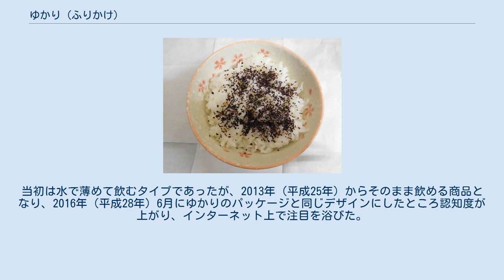ゆかり (ふりかけ)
ゆかりは、三島食品が製造販売する赤ジソのふりかけ。
同社の登録商標（第561358号の2ほか）であり、日本の赤ジソふりかけ市場の約9割を占める。
 名古屋周辺で食べられていた赤ジソの漬物をヒントに1970年（昭和45年）に販売開始し、三島食品の売上の3割を占める看板商品に成長した。
 古今和歌集収録の短歌「紫の ひともとゆゑに 武蔵野の 草はみながら あはれとぞ見る」（よみ人しらず）に由来する。
この歌は「紫草が1輪咲いているという縁（ゆかり）だけで武蔵野のすべての草花を愛おしく感じる」という意味で、紫がゆかりあるものの象徴となった。
そこで、赤紫色をしたこの製品を表すのにふさわしい名前として「ゆかり」が採用された。
また顧客との縁を大切にするという意気込みも含まれている。
 「ゆかり」という商品名は決まったものの、1960年（昭和35年）に中埜酢店（現・ミツカングループ）によって商標登録済みであることが判明した。
幸いにも三島食品は中埜酢店と酢の取引があり、同社の厚意によって「ゆかり」の商標を使えることになった。
その後、1999年（平成11年）にミツカングループから「ゆかり」の商標が三島食品に譲渡され、三島食品の登録商標となった。
一部の国語辞典は「ゆかり」の語義について「梅干しを漬ける時に一緒に漬け込んだ紫蘇の葉を干して粉にしたもの」という解説文を付しているが、三島食品の登録商標は未だ有効であり、普通名称化した商標ではない。
 三島食品は1949年（昭和24年）にトウガラシ粉や桜でんぶを製造する三島哲男の個人商店「三島商店」として創業し、魚類の粉末を使った業務用ふりかけ「弁当の友」の製造で成長を遂げた企業であった。
1960年代後半のある日、三島食品の名古屋エリアを担当していた営業マンが、現地で見つけた赤ジソを刻んだ漬物の商品化を提案したのが、ゆかり誕生のきっかけとなった。
営業マンは上司に掛け合ったものの相手にされず、三島哲男社長の自宅に夜間に電話をかけると「大石内蔵助みたいなことをするな。寝ていたのに、明日にしろ」と言われた。
そこで翌日再び三島社長に電話すると、三島は「漬物屋ではない」としてこの提案を却下したが、営業マンは粘り強く営業日報で商品化を訴え続けた。
三島は「漬物ではなく乾燥できれば」という条件を付けて開発許可を出した。
開発段階では、香りと赤紫色を両立できる、赤ジソを乾燥させる適温を見つけ出すのに数か月を要した。
 提案から2年を経て1970年（昭和45年）に販売開始したものの、当時としては斬新なふりかけであり、会社には返品の山ができてしまった。
1973年（昭和48年）には一般小売向け販売も開始したが、特に店頭では長時間陳列しておくとふりかけが白っぽくなってしまい、余計に売れなくなってしまった。
しかし、学校給食で採用されていた東海地方で子供を経由して親に美味が伝わり、口コミで広められ、1978年（昭和53年）頃から売上が軌道に乗った。
この頃、ゆかりの食塩量を50%削減する大幅な変更を行った。
販売開始当初は簡易包装であったが、1975年（昭和50年）にデザイナーに依頼して今につながるストライプ柄のパッケージデザインが登場した。
ただし当時は淡い紫色のパッケージであった。
その後1985年（昭和60年）に現行デザインに近い深い紫色に変更、1996年（平成8年）にストライプ柄のパターンを変更し、上部にチャックを付けた現行のものになった。
パッケージを大きく変更しないのは、このパッケージが消費者に浸透し、安心感につながっていると三島食品が考えているためである。
 姉妹商品として1984年（昭和59年）には青ジソふりかけ「かおり」を、2010年（平成22年）には「あかり」を販売開始した。
1988年（昭和63年）には需要増に対応するため、ゆかり専用工場を稼働させた。
2002年（平成14年）、パッケージ上部に「ゆかり」の点字を付けるようになり、開封時に切り取って点字部分が失われることから2005年（平成17年）より側面にも点字を入れるようになった。
2002年（平成14年）には製造工程で工業油が混入し、約50 tを回収、生産ラインも停止するという事態に直面している。
2008年（平成20年）には広島県山県郡北広島町に自社農園を設け、ゆかりの原料となる赤ジソの自社栽培に進出した。
2018年（平成30年）現在、ゆかりは約480種ものふりかけを製造する三島食品の売上の3割を占める主力...